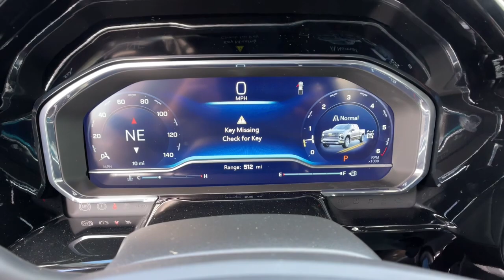2024 Chevrolet Silverado 1500 Carson City, Reno, Yerington, Northern Nevada, Elko, NV 24-0125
Black New 2024 Chevrolet Silverado 1500 RST available in Carson City, Nevada at Champion Chevrolet Reno. Servicing the Reno, Yerington, Northern Nevada, Elko, NV area.

GVWR  7100 LBS. (3221 KG),USB PORTS  2  CHARGE/DATA PORTS LOCATED INSIDE CENTER CONSOLE,LPO  BLACK TAILGATE LETTERING  (dealer-installed),LPO  ASSIST STEPS - 4 BLACK - ROUND  (dealer-installed),UNIVERSAL HOME REMOTE,ALL STAR EDITION PLUS  includes (PCM) Convenience Package II and (NZN) 20 aluminum wheels with Grazen painted pockets,LPO  BLACK NAMEPLATES  (dealer-installed),COOLING  EXTERNAL ENGINE OIL COOLER,JET BLACK  LEATHER-APPOINTED FRONT OUTBOARD SEATING POSITIONS,ALTERNATOR  170 AMPS,TRAILER BRAKE CONTROLLER  INTEGRATED,LPO  DARK ESSENTIALS PACKAGE  includes (RIK) Black Silverado nameplates  along with where applicable  Black Custom/LT/RST/LTZ/High Country/Z71/6.2L/Duramax badges  LPO and (SB7) Black tailgate CHEVROLET lettering  LPO  (dealer-installed),LICENSE PLATE KIT  FRONT,TRANSFER CASE  TWO-SPEED  electronic Autotrac with push button control,REAR PEDESTRIAN ALERT,AUDIO SYSTEM  CHEVROLET INFOTAINMENT 3 PREMIUM SYSTEM  with Google built-in compatibility (select service plan required  terms and limitations apply) including navigation capability  13.4 diagonal HD color touchscreen  includes multi-touch display  AM/FM stereo  Bluetooth streaming audio for music and most phones; featuring Wireless Apple CarPlay and Wireless Android Auto capability for compatible phones  advanced voice recognition  in-vehicle apps  personalized profiles for infotainment and vehicle settings (STD),SUSPENSION PACKAGE  HIGH CAPACITY,BOSE SOUND SYSTEM  PREMIUM 7-SPEAKER SYSTEM  with Richbass woofer,WIRELESS CHARGING,TRANSMISSION  10-SPEED AUTOMATIC  with Electronic Transmission Range Selector  (ETRS)  electronically controlled with overdrive  tow/haul mode and steering column paddle shifters. Includes Cruise Grade Braking and Powertrain Grade Braking,TAILGATE  GATE FUNCTION POWER UP/DOWN  with power lock and release,RST ALL STAR PREMIUM PACKAGE  includes (PDD) All Star Edition Plus  (PQB) Safety Package  (KSG) Adaptive Cruise Control  (CXH) Leather Package and (WPQ) Protection Package,NOT EQUIPPED WITH STEERING COLUMN LOCK  SEE DEALER FOR DETAILS,REAR AXLE  3.23 RATIO,ENGINE  6.2L ECOTEC3 V8  (420 hp [313 kW] @ 5600 rpm  460 lb-ft of torque [624 Nm] @ 4100 rpm); featuring Dynamic Fuel Management that enables the engine to operate in 17 different patterns between 2 and 8 cylinders  depending on demand  to optimize power delivery and efficiency,WHEELHOUSE LINERS  REAR,REAR CROSS TRAFFIC BRAKING,WINDOW  POWER  REAR SLIDING  with rear defogger,HD SURROUND VISION,SEAT  UP-LEVEL REAR WITH STORAGE PACKAGE  60/40 folding bench for Crew Cab models  includes full-length bench seat  seatback storage on left and right side  center fold out armrest with 2 cupholders  full cab width under-seat storage  (includes child seat top tether anchor),TRAILER SIDE BLIND ZONE ALERT,SEATS  FRONT BUCKET  with center console (Includes (EPH) Electronic Transmission Range Selector (console mounted).,ADAPTIVE CRUISE CONTROL,CONVENIENCE PACKAGE II  includes (UG1) Universal Home Remote  (A48) rear sliding power window  (PZ8) Hitch Guidance with Hitch View  (JL1) Trailer brake controller and (UET) Trailering App Includes (UQA) Bose Premium Sound System.),HITCH GUIDANCE WITH HITCH VIEW,WHEELS  20 X 9 (50.8 CM X 22.9 CM) PAINTED ALUMINUM  with machine face and Grazen Painted pockets,SHIFTER  ELECTRONIC TRANSMISSION RANGE SELECTOR  includes steering column paddle shifters,TIRES  275/60R20SL ALL-TERRAIN  BLACKWALL  (Includes (QAQ) spare tire.),TRAILER CAMERA PROVISIONS,FRONT AND REAR PARK ASSIST  ULTRASONIC,TIRE  SPARE 255/80R17SL ALL-SEASON  BLACKWALL,COOLING  AUXILIARY EXTERNAL TRANSMISSION OIL COOLER,LEATHER PACKAGE  Includes (SNR) Up-level Rear Seat with Storage Package.,SAFETY PACKAGE  includes (UV2) HD Surround Vision  (UD5) Front and Rear Park Assist  (TRG) Trailer Camera Provisions  (UKV) Trailer Side Blind Zone Alert  (UFB) Rear Cross Traffic Alert-Braking  (UKK) Rear Pedestrian Alert and (U12) Perimeter Lighting,BLACK,CHEVYTEC SPRAY-ON BEDLINER  BLACK  (does not include spray-on liner on tailgate due to Black composite inner panel),RST PREFERRED EQUIPMENT GROUP  includes standard equipment,ACTIVE EXHAUST  DUAL  SPORT-MODE ENABLED,LIGHTING  PERIMETER,CENTER CONSOLE  FLOOR-MOUNTED  with cup holders  Wireless Charging  power cord management  hanging file folder capability; includes removable storage tray Includes (EPH) Electronic Transmission Range Selector (console mounted).),LPO  UNDERSEAT STORAGE  (dealer-installed),SUNROO